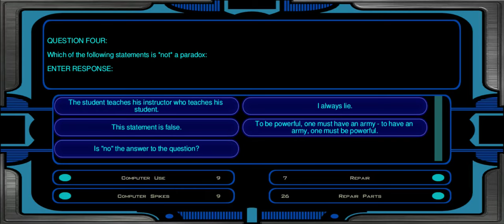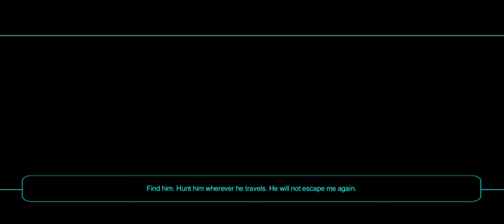Star Wars KOTOR 2 Gameplay (Ravan the Exile) - Korriban Part 1/2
The most interesting Jedi Master of the game and they kill her off...one day I can only hope her restored content works on mobile 😛